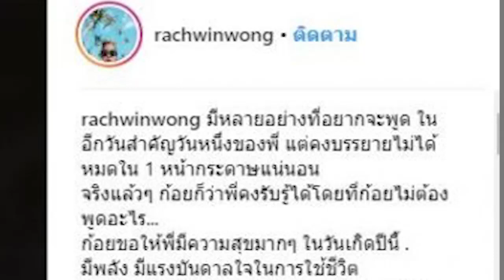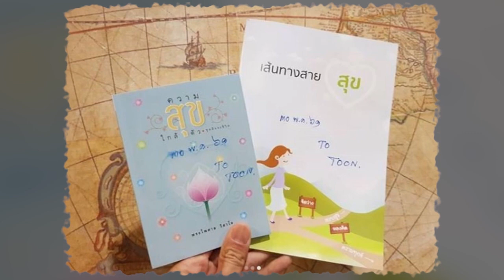ตูน บอดี้สแลม สุดปลื้ม! พ่อแม่หอบของขวัญจากสุพรรณ เซอร์ไพรส์ให้สิ่งมีค่ายิ่งใหญ่ กับลูกชายสุดรัก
ตูน บอดี้สแลม สุดปลื้มพ่อแม่หอบของขวัญจากสุพรรณ เซอร์ไพรส์ให้สิ่งมีค่ายิ่งใหญ่ กับลูกชายสุดรัก!! แถมแฟนสาวยังอวยพรชุดใหญ่ แฮปปี้สุดๆ!
เป็นไอดอลของเด็กๆหลายคนสำหรับ หนุ่มตูน บอดี้สแลม ที่เคยสร้างปรากฎการณ์ วิ่งจากใต้สุดประเทศสู่เหนือสุด เพื่อระดมทุนให้กับ 11 โรงพยาบาล จนกลายเป็นขวะญใจของคนทั้งประเทศ ล่าสุด ในวันเกิดอายุ 39 ปี คุณพ่อคุณแม่ของพี่ตูนก็หอบของขวัญจากสุพรรณ ไปเซอร์ไพรซ์ลูกชาย นั่นก็คือ